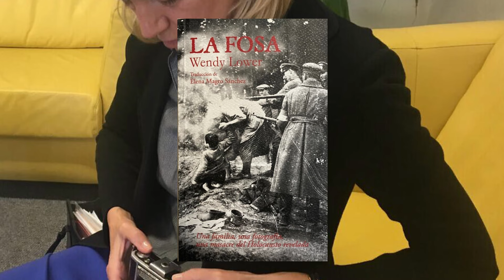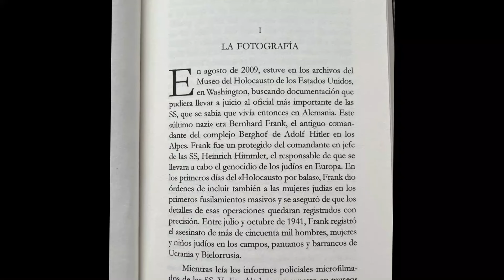LA FOSA (Wendy Lower). Investigando una fotografía única del holocausto de las balas.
Aquí traigo un nuevo libro que habla del Holocausto. En este caso es un ensayo histórico sobre el crimen que sucedió en Miropol, a partir de la investigación de una fotografía única.

Una opción diferente. La vida de los nativos americanos fue recogida por el fotógrafo Edward Curtis en sus carpetas sobre los indios de Norteamérica.
Taschen ha hecho una selección de estas carpetas con una gran calidad fotográfica.

Park Coffee by Filo Starquez   / filo-starquez